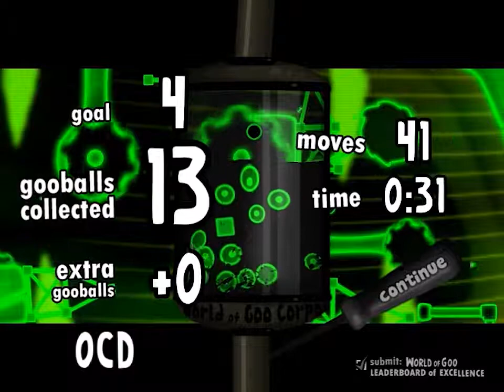World Of Goo 4-02 OCD Bulletin Board System (31 Seconds)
Set by @Life-Water-Rainbow.